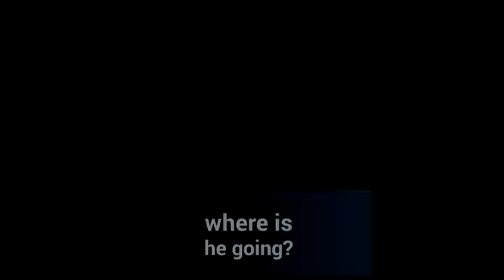Where.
A journey of a monkey boy to find out what a banana really is...